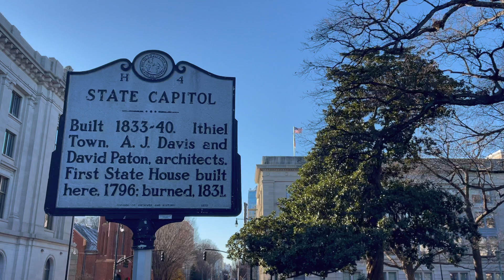North Carolina State Capitol | Raleigh, NC